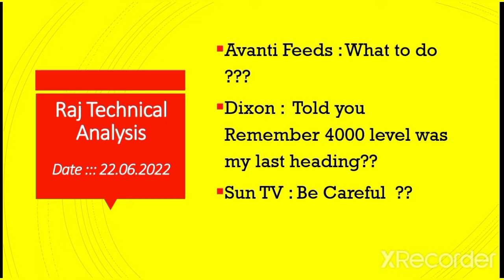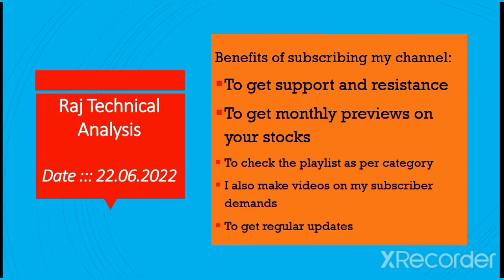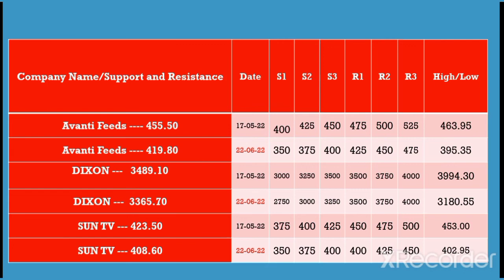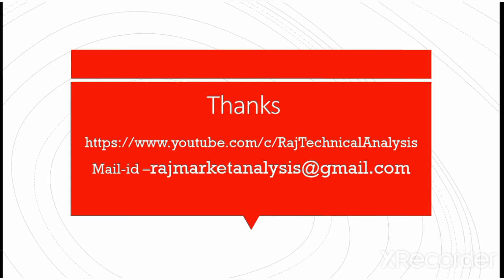avanti feeds share price, Dixon technology share price, sun tv share price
avanti feeds share, avanti feeds share price,
avanti feeds share target, avanti feeds share target price, avanti feeds share news,
avanti feeds stock target, avanti feeds stock target price, avanti feeds stock news,

dixon share, dixon share price,
dixon stock latest news, dixon stock latest news today, dixon stock fundamental analysis, dixon stock technical analysis, dixon stock support level, dixon stock resistance level,

sun tv share, sun tv share price,
sun tv share target, sun tv share target price, sun tv share news,
sun tv stock target, sun tv stock target price, sun tv stock news,
sun tv stock latest news, sun tv stock latest news today, sun tv stock fundamental analysis, sun tv stock technical analysis, sun tv stock support level, sun tv stock resistance level,